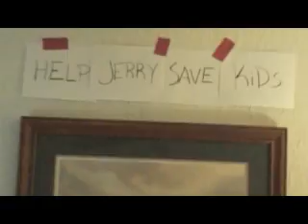Jerry Lewis Telethon 2007 Part 1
Jerry has his annual telethon to benefit the less fortunate.